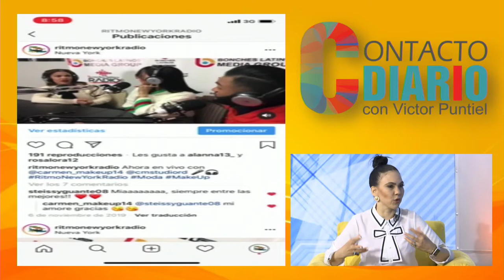Yaniris Holguín busca mantenerse activa con nuevo proyecto en Nueva York